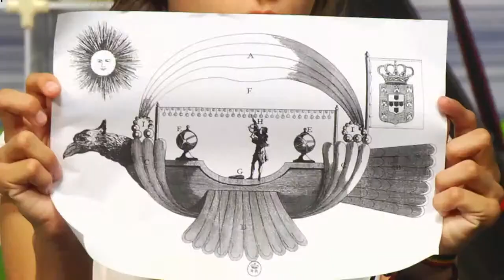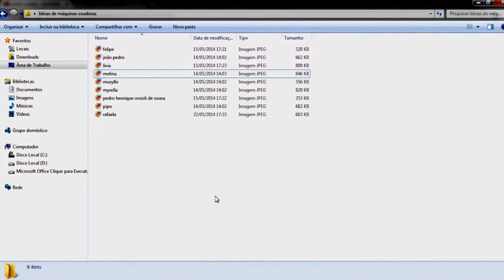Juan Martyn - Padre sem Memória - Ago/2014